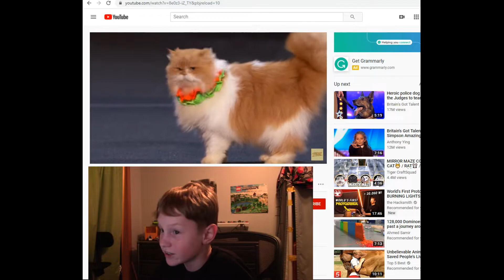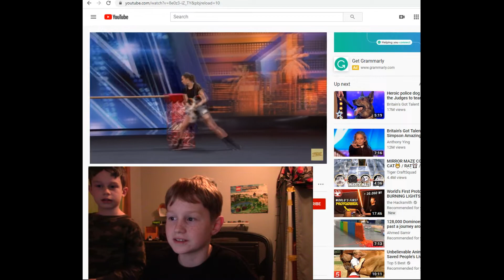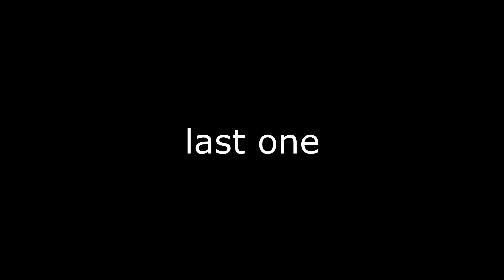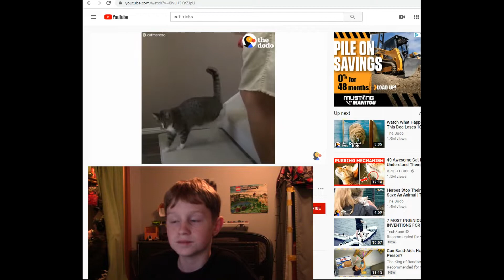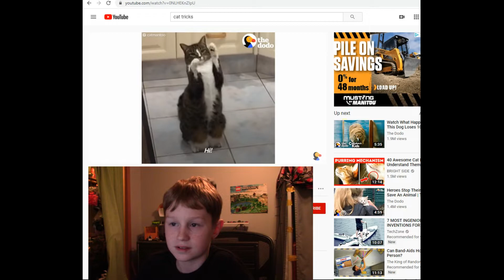reacting to some cat trick videos!(Reaction video!)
Well basically what the title says is all plus background music that I made in Mix Craft 8.